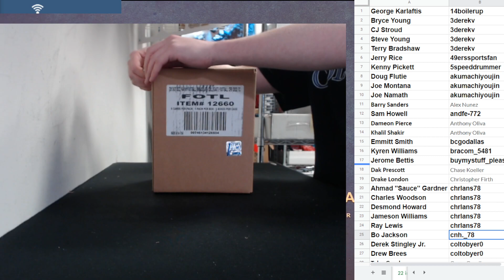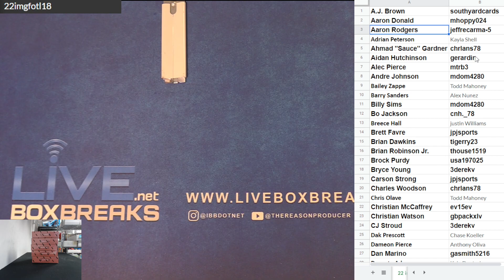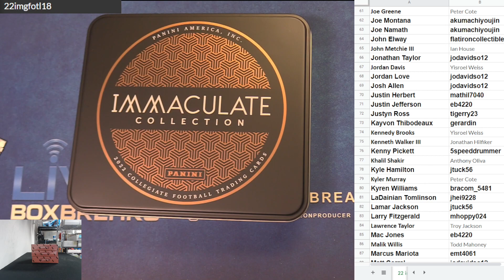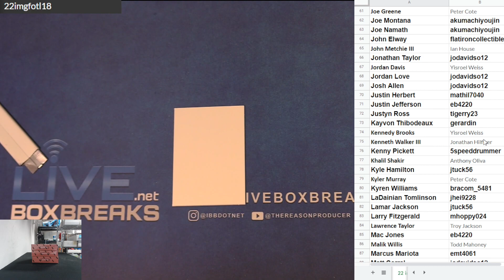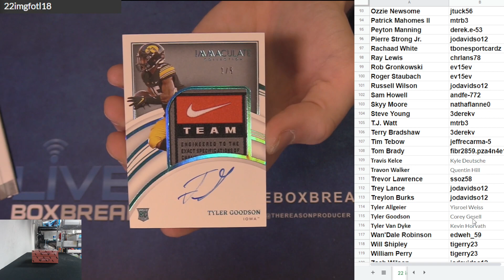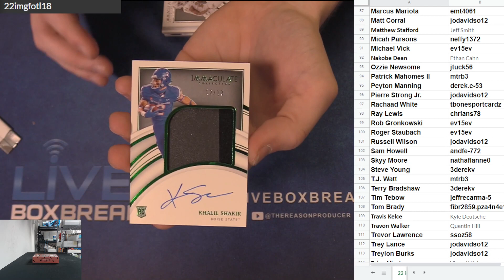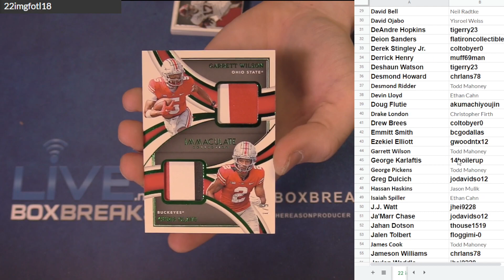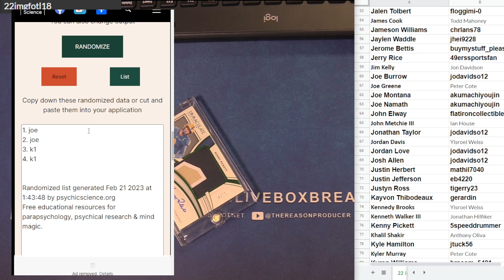2022 Immaculate College FOTL Football Player Case #18 EBAY LBB